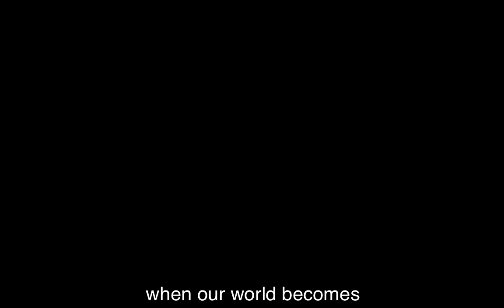UPROOT - NICEasRICE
Air pollution ravages through China as it undergoes intense industrialization. The pollution creates terrible conditions for the inhabitants and affects the world through global warming.

A huge thanks to Greenpeace East Asia for letting us use their media in this video. The title of the video we used is "Smog Journeys" by Jia Zhangke. Please support Greenpeace. They are a non-profit organization that actively seeks to fight air pollution through awareness and government help.